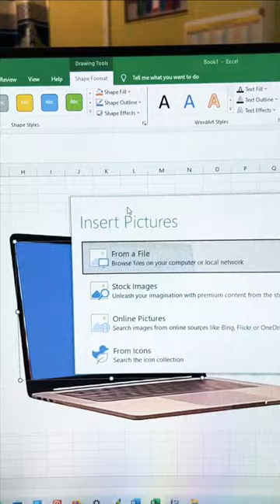🔥excel tips and tricks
✌✌ If You like my work and efforts PLEASE

Your Queries -
My other Video link -